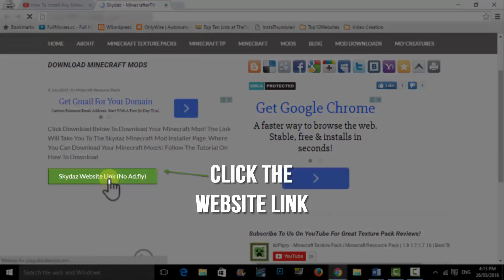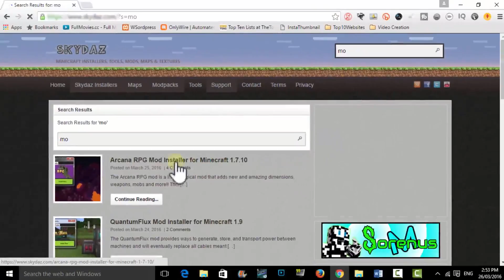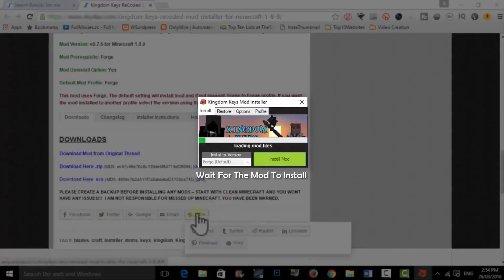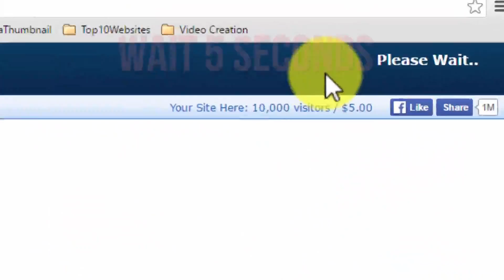How To Install Minecraft Dense Ores Mod For 1.8 Minecraft Dense Ores Mod Installation Tutorial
Hey Guys! How To Install Minecraft Dense Ores 1.8 / 1.7.10 Minecraft Dense Ores Mod Installation Minecraft Tutorial Dense Ores How To Download Dense Ores Minecraft – This Is A Minecraft Tutorial On How To Download And Install Minecraft Dense Ores Mod For Minecraft Version 1.8 / 1.7.10 / 1.7 / 1.8.7!!! (EASY SIMPLE, STEP BY STEP)

The Following Video Includes:
How To Install Dense Ores
How To Install Dense Ores Minecraft
Minecraft How To Install Dense Ores

How To Download Dense Ores
How To Download Dense Ores Minecraft
Minecraft How To Download Dense Ores

Dense Ores Tutorial
Tutorial Dense Ores
Minecraft Dense Ores Tutorial
Dense Ores Tutorial Minecraft

Dense Ores Mod
Mod Dense Ores
Minecraft Dense Ores Mod
Dense Ores Minecraft Mod

Dense Ores
Minecraft Dense Ores
Dense Ores Minecraft

Dense Ores Install
Install Dense Ores
Minecraft Dense Ores Install
Dense Ores Minecraft Install

How To Download Dense Ores 1.8
How To Download Dense Ores Minecraft 1.8
Minecraft How To Download Dense Ores 1.8

Dense Ores Tutorial 1.8
Tutorial Dense Ores 1.8
Minecraft Dense Ores Tutorial 1.8
Dense Ores Tutorial Minecraft 1.8

Dense Ores Mod 1.8
Mod Dense Ores 1.8
Minecraft Dense Ores Mod 1.8
Dense Ores Minecraft Mod 1.8

Dense Ores 1.8
Minecraft Dense Ores 1.8
Dense Ores Minecraft 1.8

Dense Ores Install 1.8
Install Dense Ores 1.8
Minecraft Dense Ores Install 1.8
Dense Ores Minecraft Install 1.8

Download Dense Ores 1.8
Minecraft Dense Ores Download 1.8
Dense Ores Minecraft Download 1.8

This Is What’s Included In This Video:
A Minecraft How To Tutorial To  Download / Install Dense Ores and Minecraft Dense Ores!